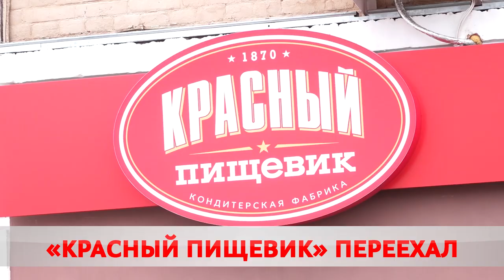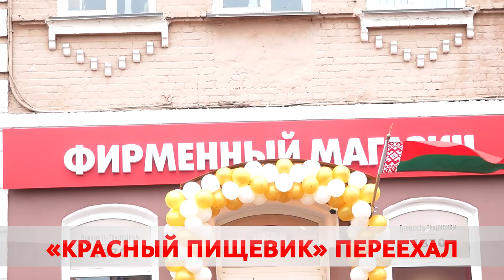«Сладкий» супермаркет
Сладкое царство. В Бобруйске открылся новый магазин фабрики «Красный пищевик». Адрес – Социалистическая 46, корпус 2. Ассортимент самый широкий и вкусный. Зефир, мармелад, халва, мёд. Кстати, можно не только перекусить, но и выпить кофе. Ещё больше подробностей в нашем следующем материале.